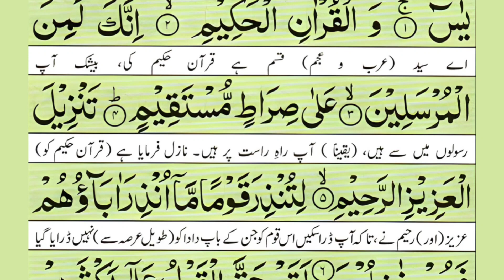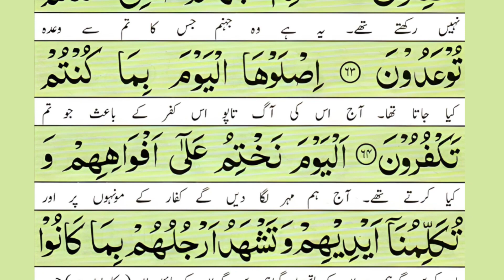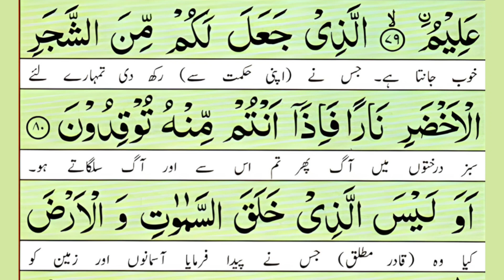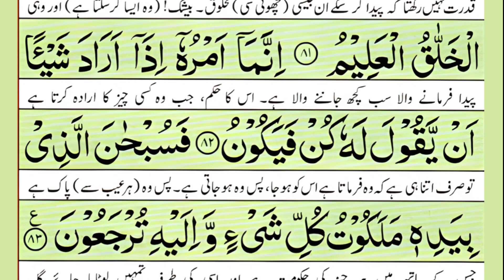🌟Surah Yasin(Yaseen) | Full With Arabic | Beautiful recitation|یس سورہ 36|001195|edit&pmgbdq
🌟Surah Yasin(Yaseen)  | Full With Arabic | Beautiful recitation|یس سورہ 36|001195|edit&pmgbdqArtist: Sheikh Atta Ur Rahman
Voice:Qari e Quran Sheikh Atta Ur Rahman
 Lyrics: Quran Sharif
Video Editing::Muhammad Tanveer
Subjact:Surah Yaseen Shareef Only Tilawate Quran

Hadith

(Al-Bukhari)

yasin
yasin sharif full
yasin surah
surah yasin
surah yaseen
yaseen sharif
yasin sura
yasin
yaseen
yasen
qari sudais
imam sudais
sheikh sudais
surat

Surah Yasin
yasin
yaseen
quran
tilawat
quran tilawat
Yasin
Yaseen
Sura Yasin
Surah Yaseen
surah
surah baqarah
surah kahf
surah rahman
surah yaseen
surah fajr
yaseen
yaseen surah
quran tilawat
18 para quran
surah abasa
surah inshiqaq
surah tariq
tilawat tilawat
17 para quran
25 para quran
2d+live
al mutaffifin
al rahman surah
amanar rasul
an naziat
aurah mulk
para 30
pathan song
quran first para
quran karim
quran yasin
selawat keatas nabi muhammad saw
sheikh
surah
surah aala
surah buruj
surah ghashiyah
surah maryam
surah mutaffifin
surah naba
surah naziaat
surah rahman sheikh sudais
surah takwir
surah yasin
surat abasa
surat rahman
surya sen
tilawat
wal fajr surah
yasin
yasin surah
yasin surah full
الطارق